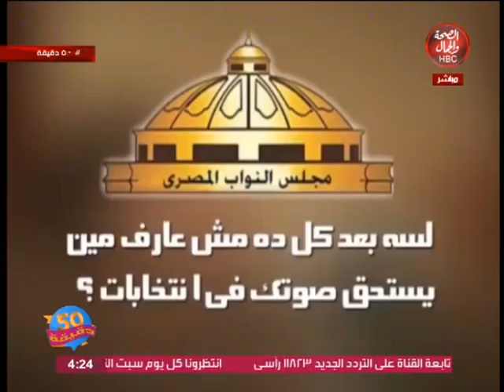50 دقيقة l يناقش قضيه الصيد وغلق البحر في اسكندرية تحت شعار " انقذو هواه الصيد وافتحو البحر "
50 دقيقة l يناقش قضيه الصيد وغلق البحر في اسكندرية تحت شعار " انقذو هويه الصيد وصرخه للمسئولين بفتح البحر "
تقديم l أسلام فايد ومني الألفي
في ضيافتهم l فراس محمود من المتضامنين مع حمله " انقذو هواه الصيد في أسكنرية وافتحو البحر"

قناة_الصحة_والجمال# برامجنا